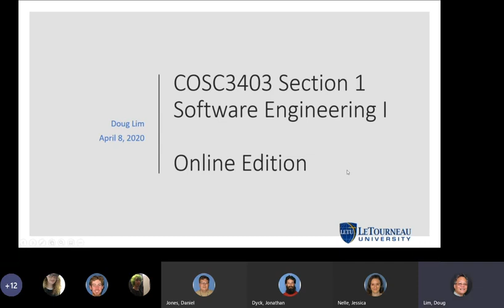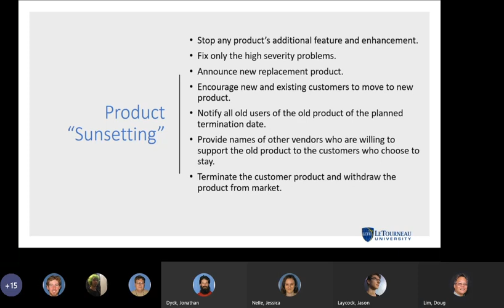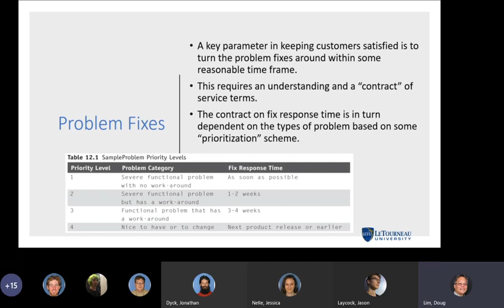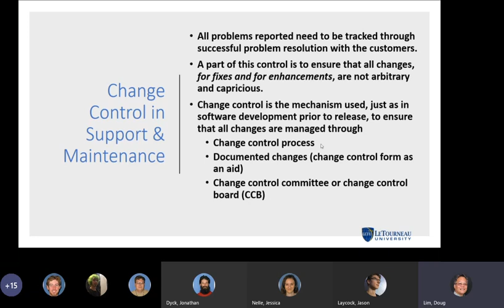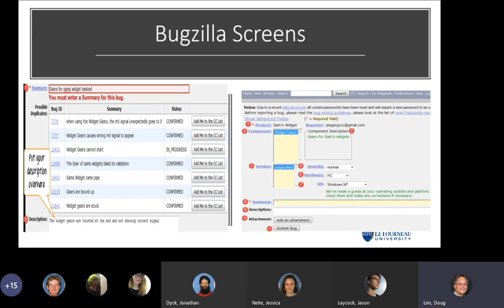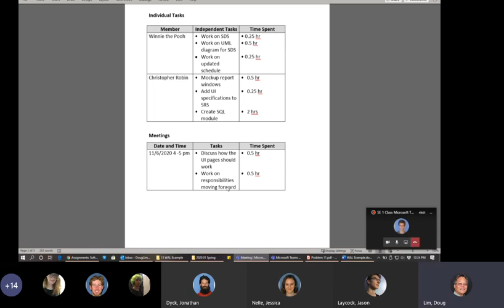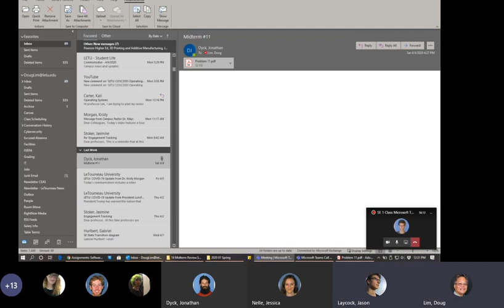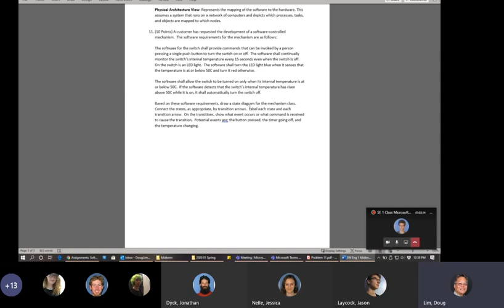LETU COSC3403 Software Engineering I 2020-04-08 Lecture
Team recording of April 8, 2020 Software Engineering I lecture.